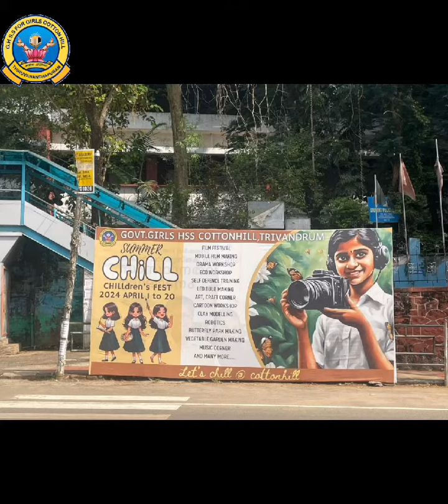SummerChill/ Day 7 documentation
Day 7 SummerChill documentation